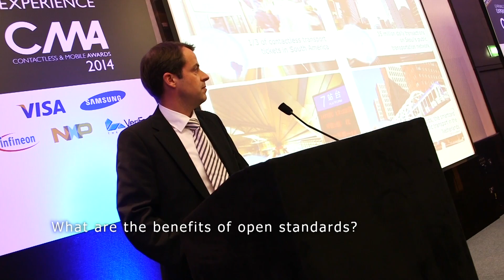Contactless Trends: Infineon on NFC, HCE and the importance of open standards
At this year's Contactless Intelligence Conference, we me with Björn Scharfen to find out where Infineon stands on the latest topics that move the contactless world. Watch this video to find out more about the importance of industry collaboration, the impact of HCE on NFC deployment and the importance of open standards